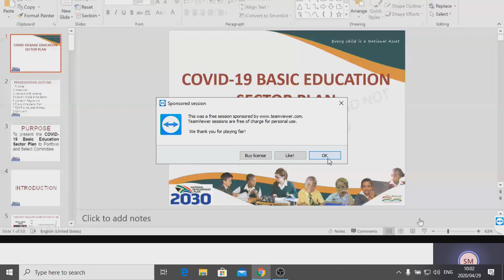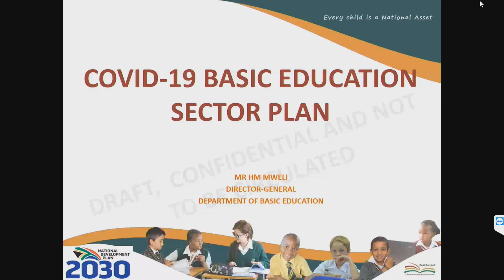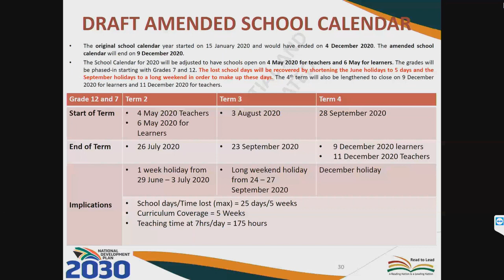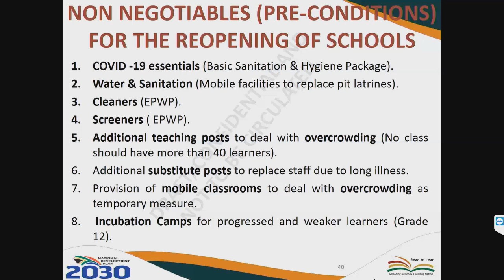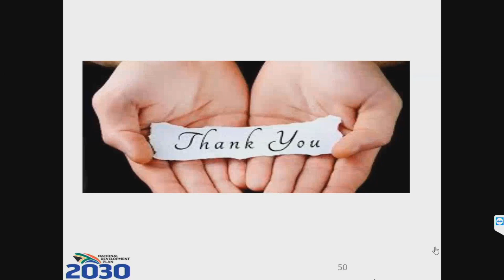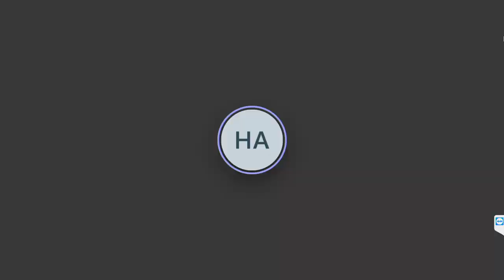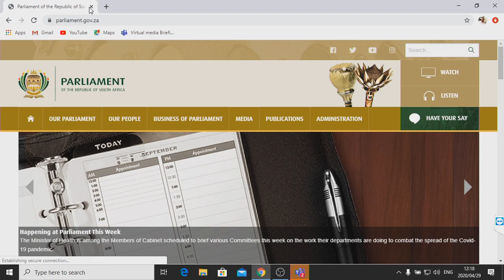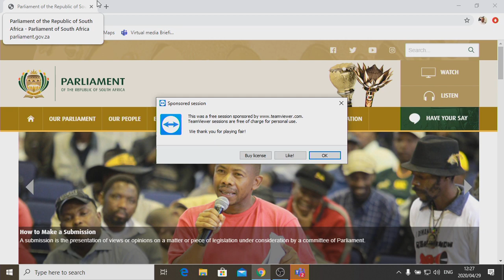Joint Meeting:PC on Basic Education and SE on Education & Sports, Arts & Culture 29 April 2020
Joint Meeting: Portfolio Committee on Basic Education and Select Committee on Education and Technology, Sports, Arts and Culture